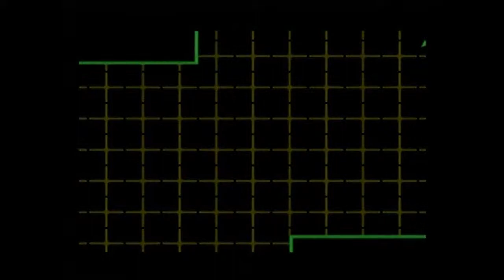Let's Play Bomberman 64! Episode 7: Just Pump It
If you've seen stage 1 of Blue Resort then you know what's coming here. Add some cannons to the mix, along with a more maze-like level design and you're sorted ;).